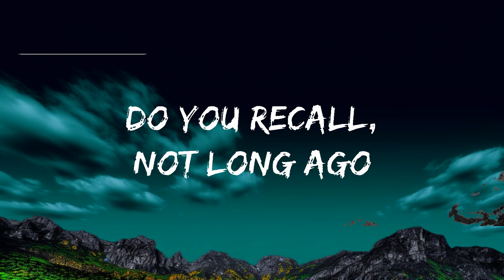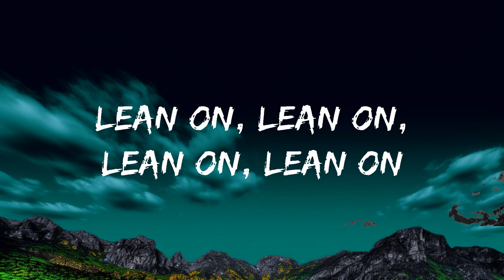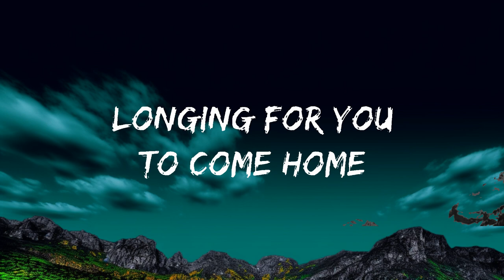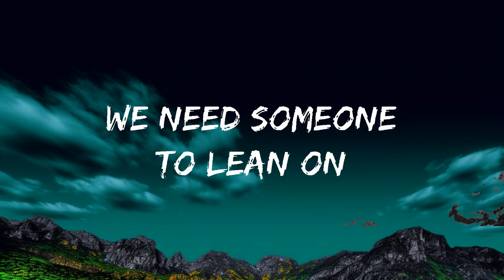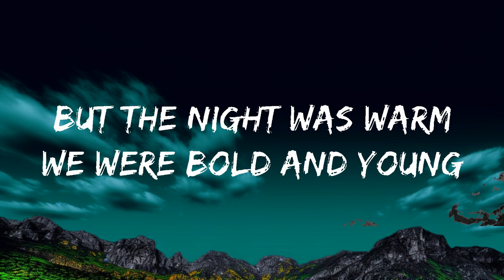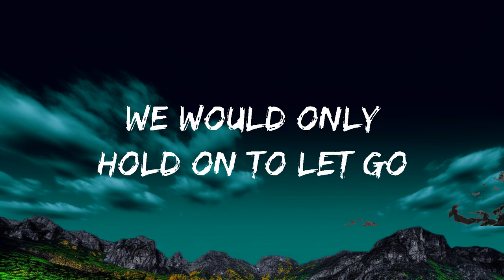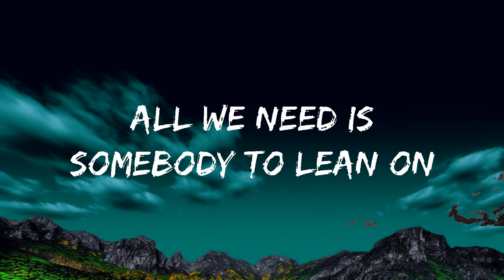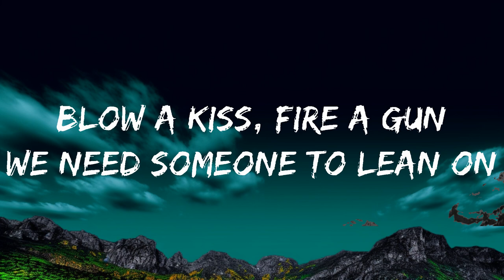1 Hour | Major Lazer & DJ Snake - Lean On (Lyrics) ft. MØ | Loop Lyrics Universe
1 Hour |  Major Lazer & DJ Snake - Lean On (Lyrics) ft. MØ  | Loop Lyrics Universe
1 Hour |  Major Lazer & DJ Snake - Lean On (Lyrics) ft. MØ  | Loop Lyrics Universe
1 Hour |  Major Lazer & DJ Snake - Lean On (Lyrics) ft. MØ  | Loop Lyrics Universe
Major Lazer & DJ Snake - Lean On (Lyrics) 🎵 Ft. MØ
Hey guys,
We hope that you all yêu this song. 💜

[Verse 1]
Innocent, remember?

[Bridge]
Lean on, lean on, lean on, lean on...

[Chorus]
⭐Checkout Major Lazer & DJ Snake's Official 'Lean On' Video MV